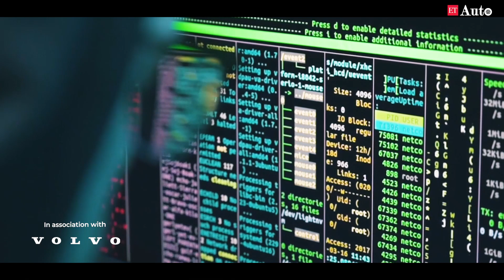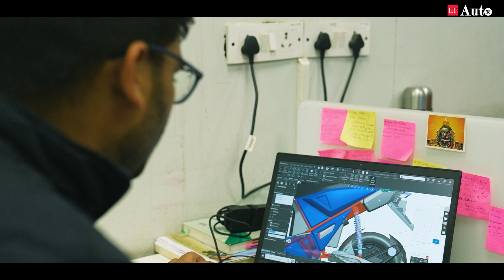Future of Mobility Season 3 | Lectrix EV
Dive into the future of mobility with ET Auto's latest episode of Future of Mobility Season 3, in association with Lectrix. Explore how Lectrix Energy is reshaping the gig economy landscape, offering sustainable solutions for gig workers and fleet operators.

Watch now to discover how innovation meets sustainability in the realm of electric mobility.